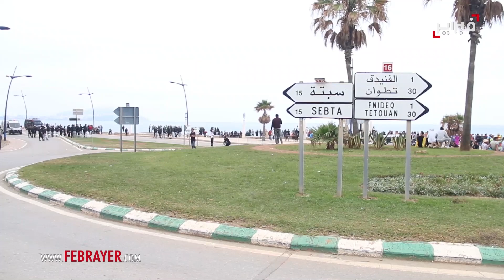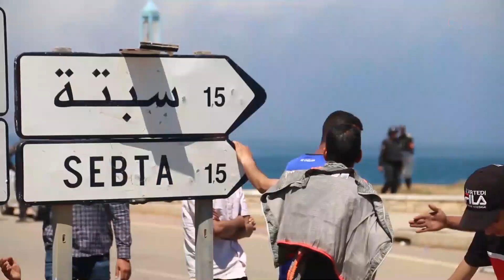الحقيقة التي لم تراها من قبل ... فيديو يوثق لكل شيء عن سبتة